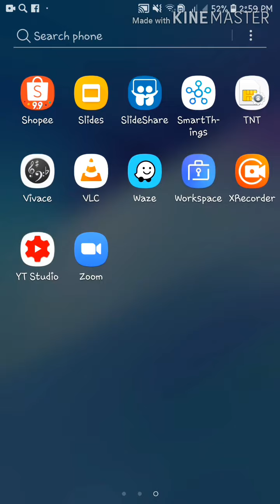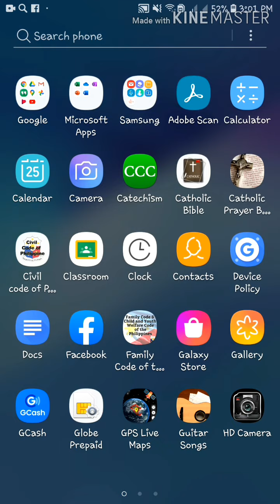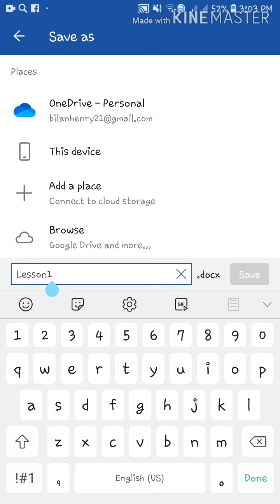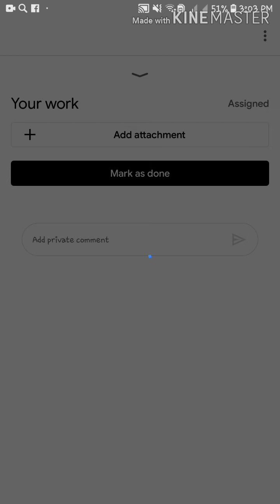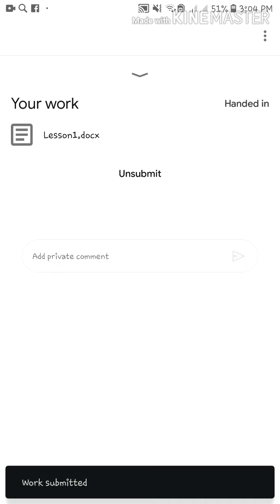Google classroom Tipid Tips for students